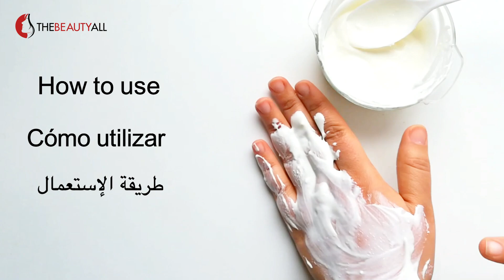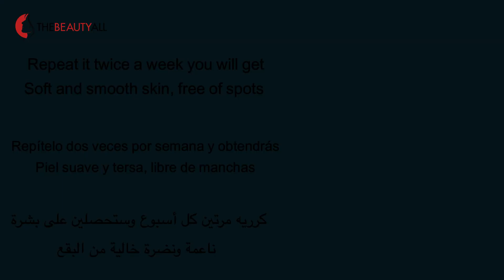whitening face mask and body from pigmentation and spots 10 shades of skin whitening-skin whitening